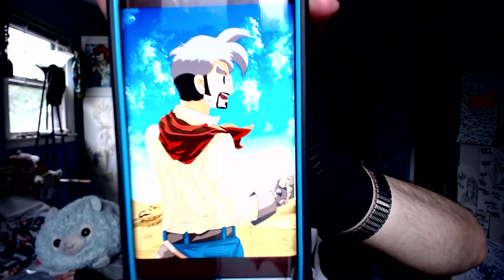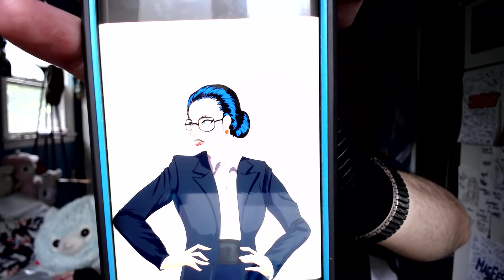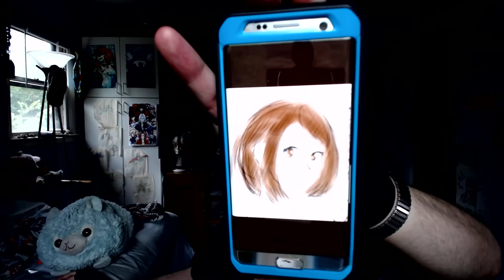Weekly Update - Stream Talk, Avoiding Burnout, Art - August 16, 2020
Shoutout to regulars, lurkers and everybody really.

Eliskor
Spirit of Auron
Aryeh Baruch
Anonymous
Diana Hirsch
Zack Rhodes
Chilled
MajorMooch